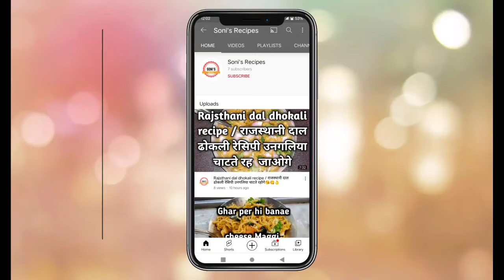घर पर बनाये होटल जैसा स्वादिष्ट मसाला पास्ता | tasty Masala pazzta | masalapasta # masalapazzta